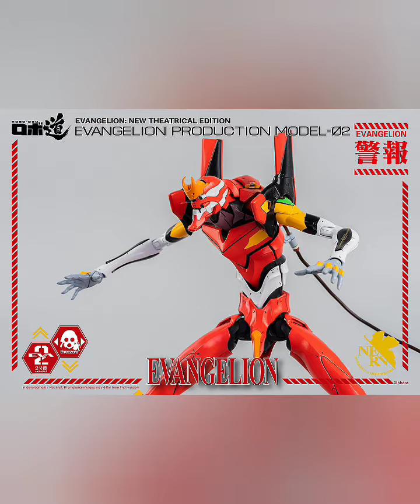Deploy unit 2 for humanity's survival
THREEZERO ``Neon Genesis Evangelist'' Regular unit 2 model HK$998/USD128